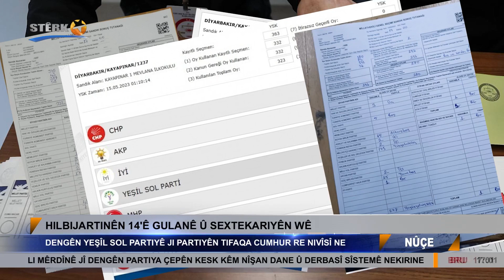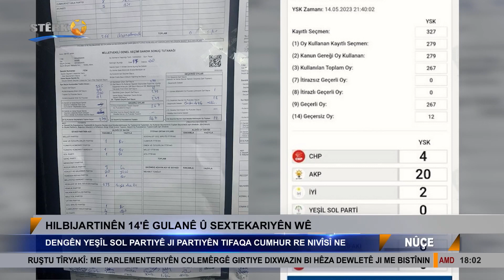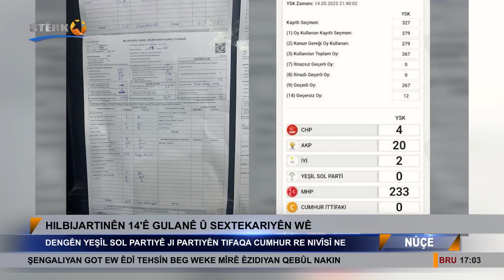Dengê Yeşîl Sol Partî ji partiyên tifaqa cumhur re nivisîn